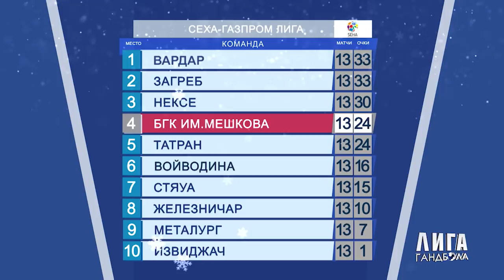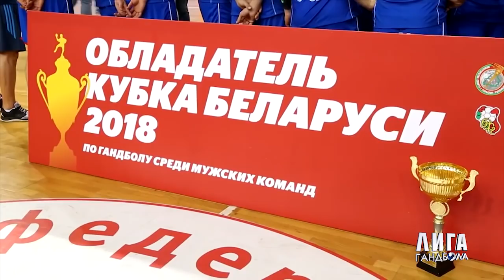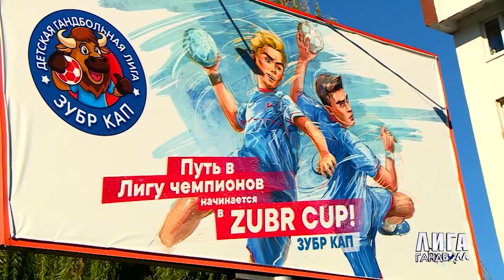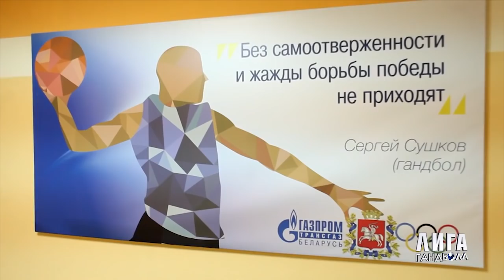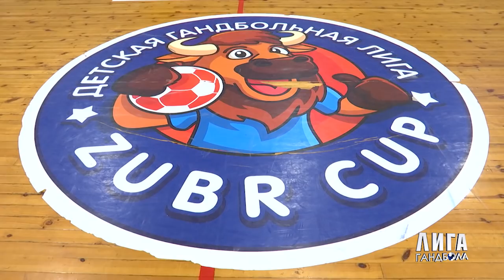«Лига гандбола». Выпуск 6. Оливье от Шумака, лучшие моменты 2018 года, большое турне ZubrCup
Встречайте выпуск новогодне-итоговой программы «Лига гандбола»!